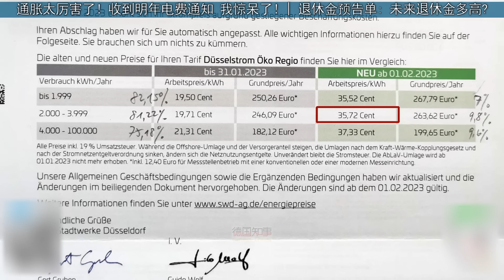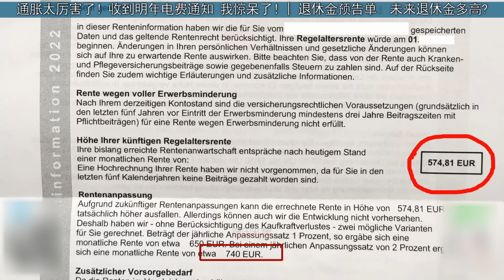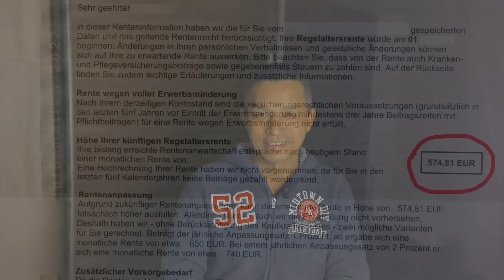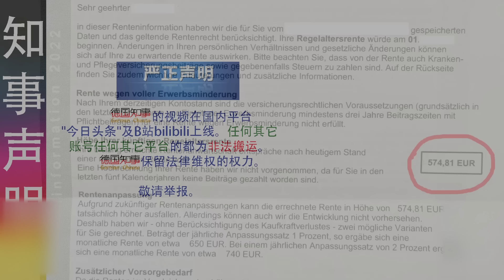晒晒: 德国我家电费账单: 涨幅82% | 国家帮养老？看看我的未来退休金通知: 退休金太高了吧！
刚收到德国电力公司明年涨价的通知！ 涨幅超过82%！ 退休金预估的信件也来了。看到未来自己那么多退休金， 顿时。。。